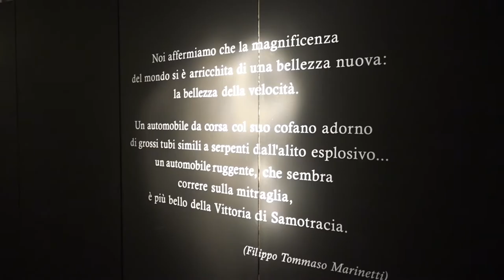“Un viaggio nel Futurismo: da Boccioni a Depero”, la collaterale di Cortonantiquaria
Apre il 20 agosto al Centro Convegni Sant'Agostino la prestigiosa manifestazione che integra storia, documentazione, arte e artigianato, con opere provenienti dall’Italia e dal mondo, a testimoniare la molteplicità di gusti, scuole, mode e percorsi creativi.

Promossa dal Comune di Cortona e da Cortona Sviluppo, la manifestazione riassume nel nome una lunga tradizione che qui ha avuto origine sessanta anni fa e che oggi offre ai visitatori un percorso ricchissimo fra complementi di arredo e oggetti quotidiani che presentano preziosità e curiosità, argenti, ceramiche, vasi e sculture, creazioni dal 1500 ai primi decenni del Novecento.

Fra le opere presenti in questa edizione alcune statuine lignee a braccia mobili dell’Italia centrale risalenti alla metà del XVIII secolo, che venivano vestite a seconda delle occasioni; ricami su seta con inserti di fili d’oro e d’argento con iconografia religiosa; vasi cinesi risalenti al 1.800; una ribalta piemontese del XVIII secolo; un terracotta fiorentina del primo Settecento raffigurante San Giovanni.

Affianca Cortonantiquaria la mostra collaterale “Un viaggio nel Futurismo: da Boccioni a Depero” a cura di Simona Bartolena e coordinata da Daniela Porta di Leo Galleries (Monza). La mostra è allestita nel foyer dello storico Teatro Signorelli.